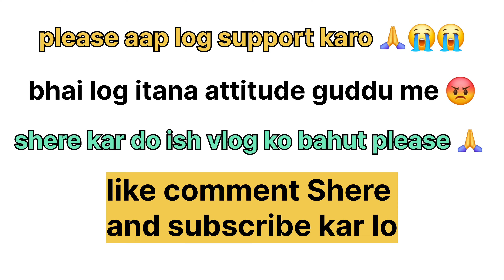घमंडी है गुडडू @GudduVlogs7 😡 mera mobile chhin liya video mat Mana bola 😭 @mayan.vlog13#vlog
घमंडी है गुडडू ‎@GudduVlogs7  😡 mera mobile chhin liya video mat Mana bola 😭 ‎@mayan.vlog13

thanks for whacing gusy 💕

ish vlog ko bahut shere kar do guddu vlogs ki sacchai Pata chalega🙏

success Ho Jaane ke bad Apne andar itna ghamand attitude mat Lao bhai log 😱